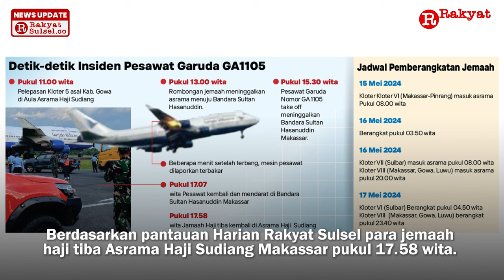Pesawat Garuda Angkut Jemaah Calon Haji Terbakar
Pesawat Garuda pengangkut 450 jemaah calon haji (JCH) terbakar setelah take off dari Bandara Sultan Hasanuddin. Pesawat dengan nomor penerbangan GA 1105 mengangkut JCH kloter lima asal Kabupaten Gowa mengalami kebakaran mesin di sebelah kanan pesawat.